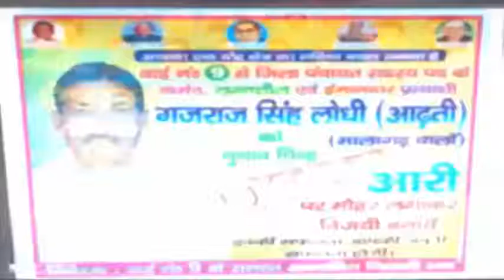बुलंदशहर : प्रतिरोधक औषधियों दवाई का वितरण नगर पालिका जहांगीराबाद में वितरित की गई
आज आयुष मंत्रालय भारत सरकार की मंशा के अनुरूप जिला आयुर्वेदिक अधिकारी बुलंदशहर डॉक्टर विजय झलनी के निर्देशन में डॉक्टर गोपाल सिंह चिकित्सक अधिकारी राजकीय आयुर्वेदिक चिकित्सालय जहांगीराबाद के द्वारा कोविड-19 से सुरक्षा हेतु शेष प्रतिरोधक औषधियों दवाई का वितरण नगर पालिका जहांगीराबाद में वितरित की गई चेयरमैन डॉ सूरजभान व वार्ड मेंबर कैलाश चंद सैनी के सहयोग व अन्यों का सहयोग रहा मौके पर नगरपालिका के सभी कर्मचारी मौजूद रहे